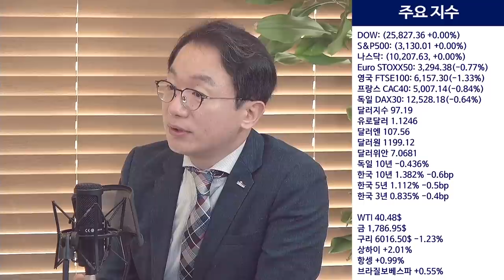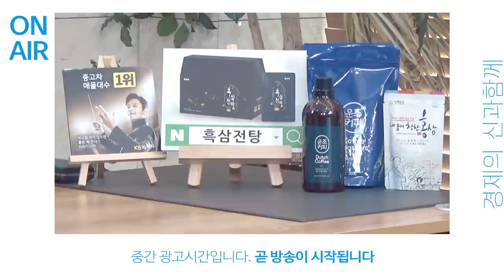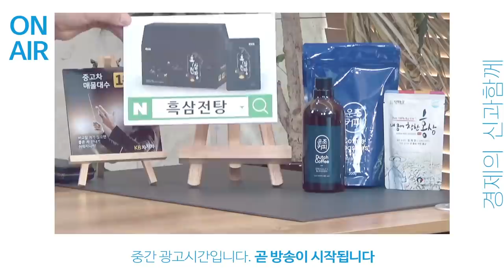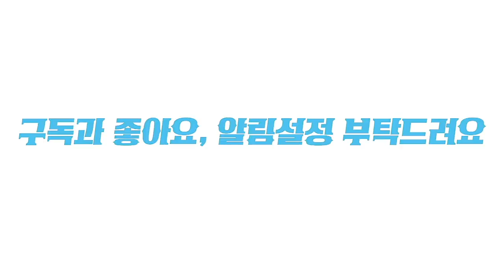테슬라의 '로드러너 프로젝트'.. 국내 2차 전지 업계 소름돋는다_오늘아침 page2_권순우, 곽상준